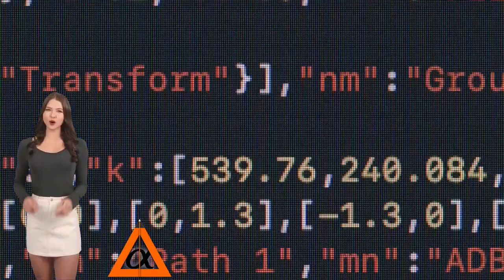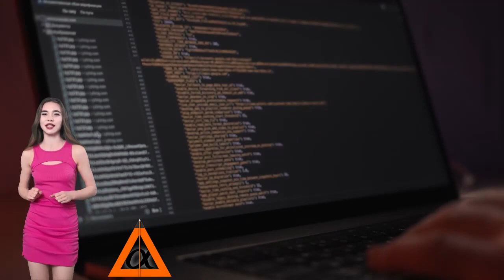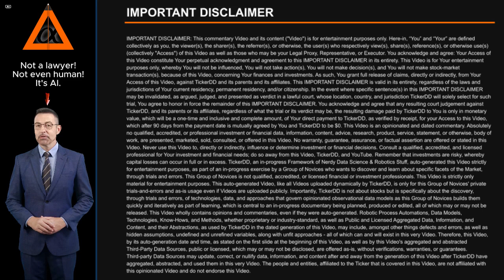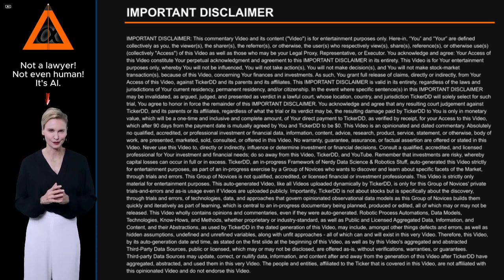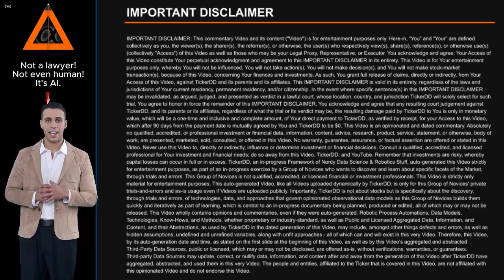What is the Company behind the TOL Stock Ticker? about Toll Brothers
What is the Company behind the TOL Stock Ticker? About Toll Brothers. Entity Profile for Toll Brothers